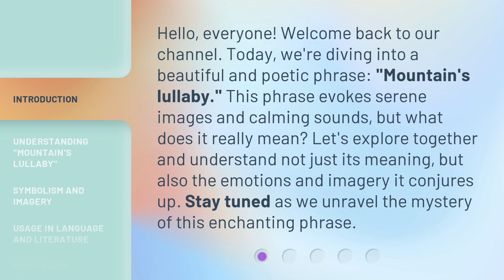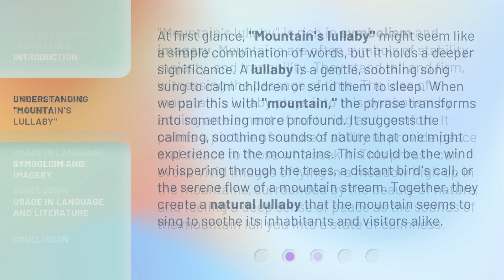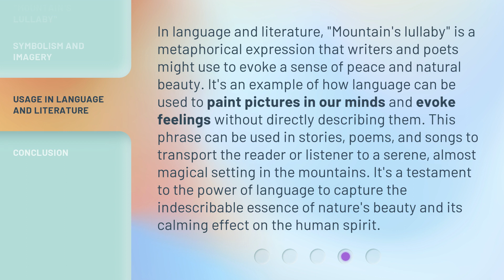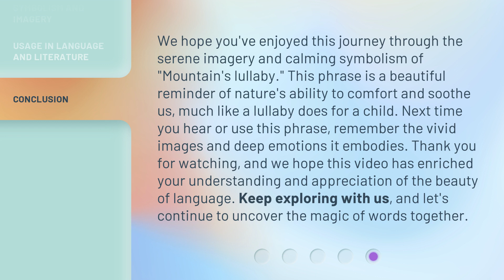Unraveling the Mystery of "Mountain's Lullaby"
Unraveling the Mystery of 'Mountain's Lullaby' • Embark on a mesmerizing journey as we delve into the enigmatic origins and hidden meanings behind the hauntingly beautiful melody known as 'Mountain's Lullaby'. Discover the secrets, legends, and emotions that have made this musical masterpiece a timeless treasure.

00:00 • Introduction - Unraveling the Mystery of "Mountain's Lullaby"
00:36 • Understanding "Mountain's Lullaby"
01:21 • Symbolism and Imagery
02:03 • Usage in Language and Literature